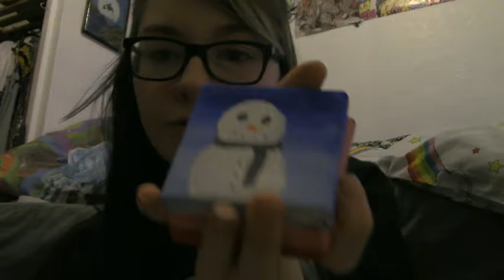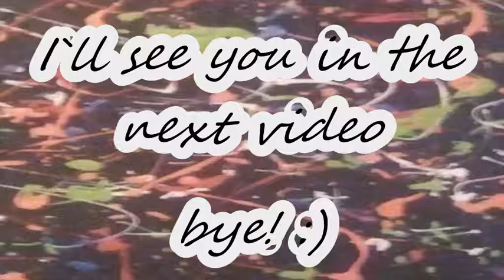Craft Fair: Prep (Part One)